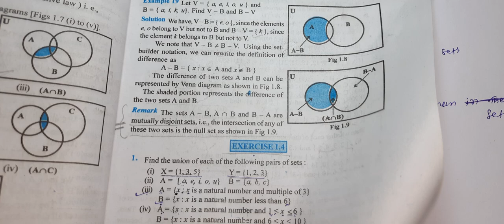NCERT sets chapter-1 Exercise 1.4, Q.no(8 to 12)solution//Easy method to solve Exercise 1.4/ Lect-20